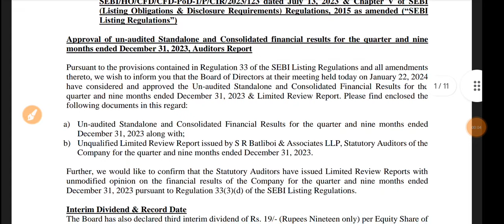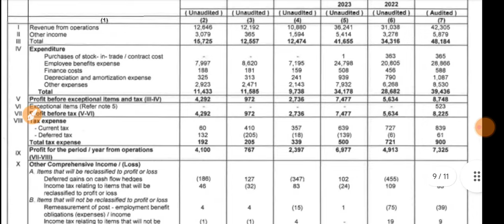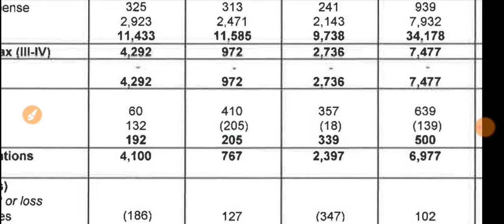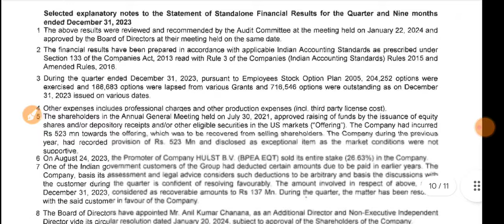Coforge Q3 Results 🔴 Coforge Result 🔴 Coforge Share Latest News 🔴 Coforge Share 🔴 Coforge Company